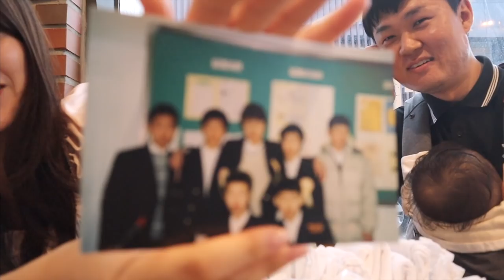【日韓カップル】7ヶ月になる息子を持つ私たちのカバンの中身とは？！意外すぎるものまで😂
Please help me + other viewers by adding subtitles for this video in your language here! 🥰

MUSIC

-Un Jour Étrange